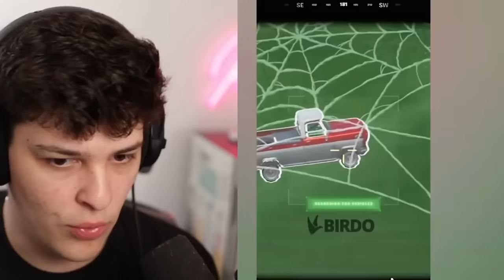Reacting to 1 Hour of Fortnite TikToks... (Part 4)